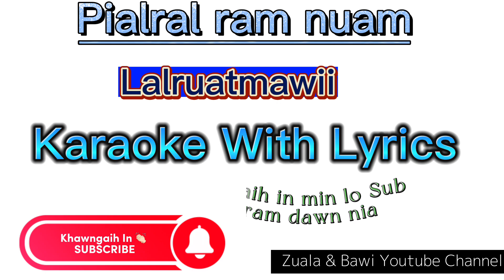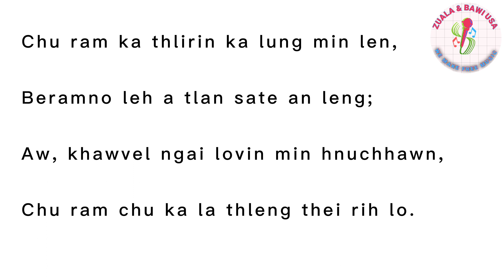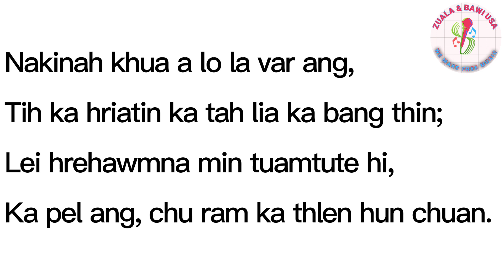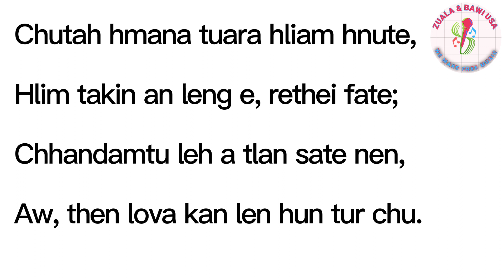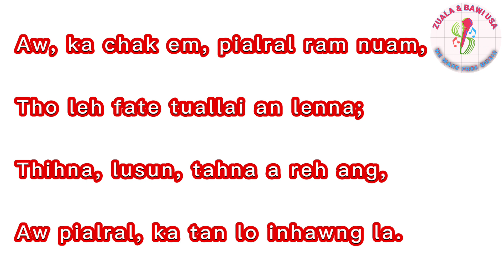Pialral ram nuam karaoke with lyrics || Lalruatmawii hla karaoke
Lalruatmawii hla karaoke
Ruatmawii hla karaoke
Lalruotmawii karaoke
Lalruatmawii hla soundtrack
Lalruotmawii Soundtrack

Laihla Instrumental
Laihla Soundtrack
Laihla Karaoke
laihla lyrics
Mizo karaoke
Hla karaoke
Hla karaoke
Pathian hl
Love song hla
Duet karaoke
Lai karaoke
Lai karaoke
Karaoke
duet laihla
laihla duet

Its very hard to make even one video so please let us know IF ANY CONTENT OWNER HAS SOME ISSUES - We can remove it anytime.